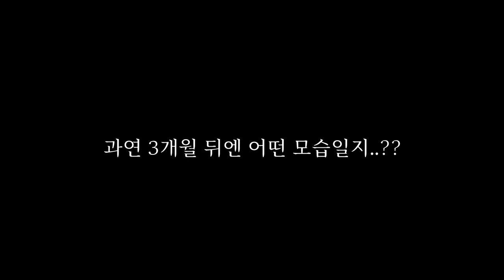쿠팡 퀵플렉스 첫 출근! 교육은 어떻게?